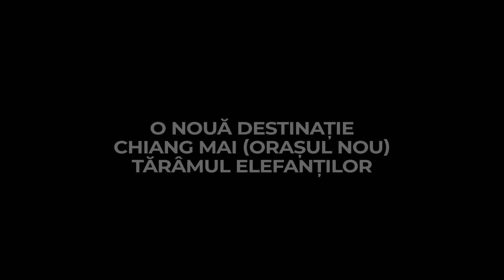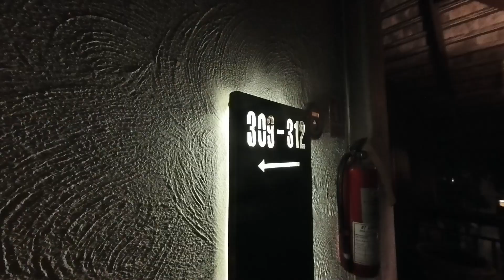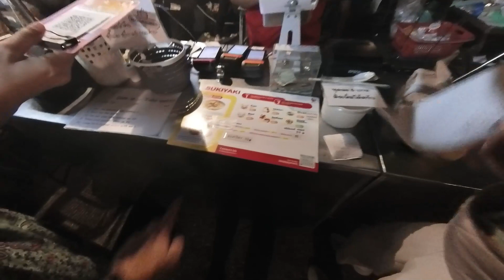Ziua 5 Thailanda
Ziua 6 in Thailanda
Am zburat în Chiang Mai (orașul nou) și am mâncat la o piață locală.